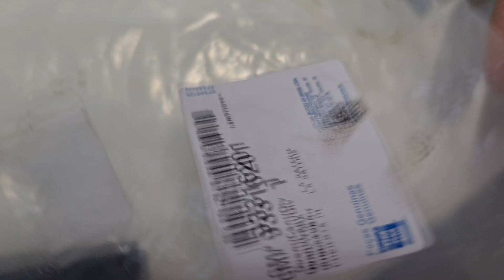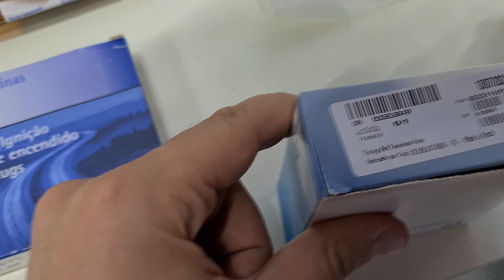CHEGARAM MAIS 7 MIL REAIS EM PEÇAS PRO VECTRA GT-X LARANJA, VAI FICAR ZERO!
ZAISOV PEÇAS AUTOMOTIVAS